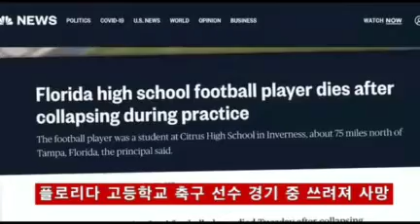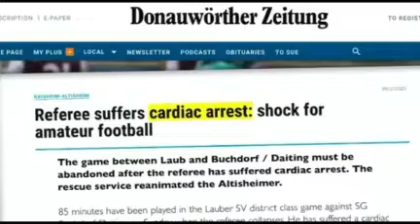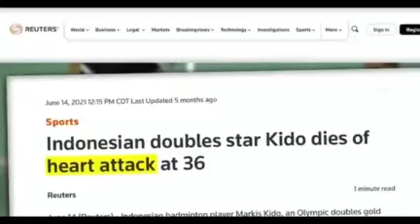코로나백신 부작용 접종후 수많은 운동선수들 심장질환 급사